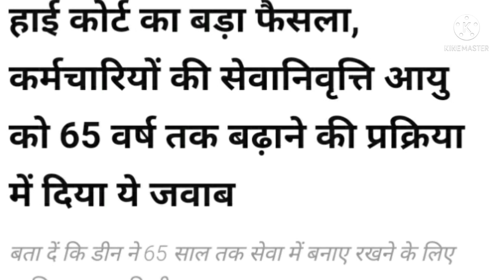सभी कर्मचारी और पेंशनरों के लिए जबरदस्त खबर ।